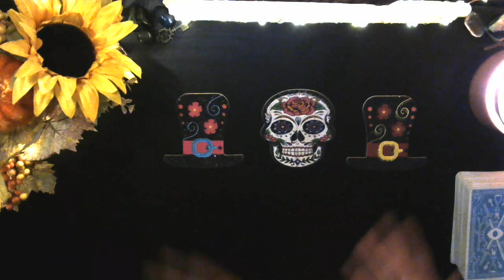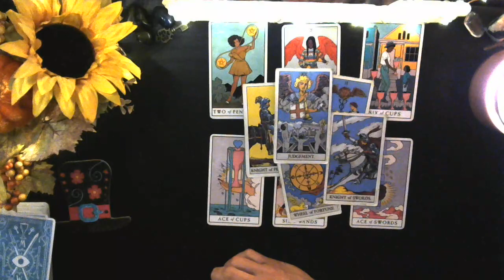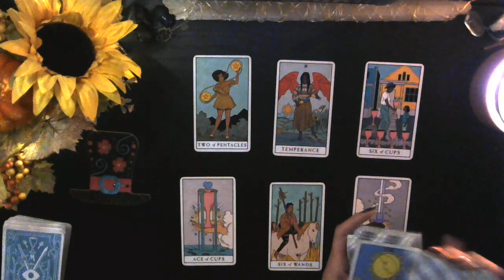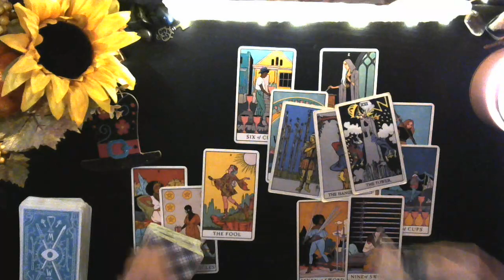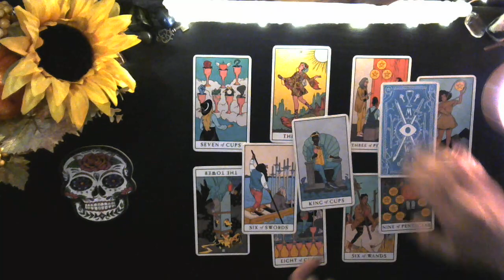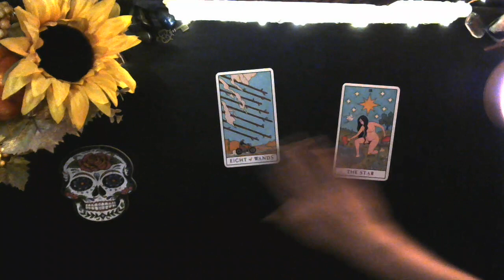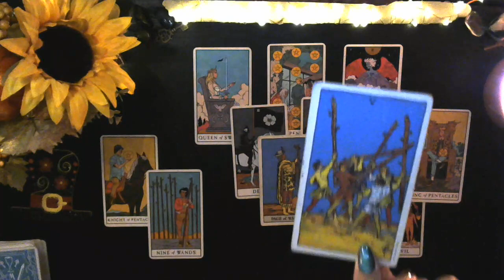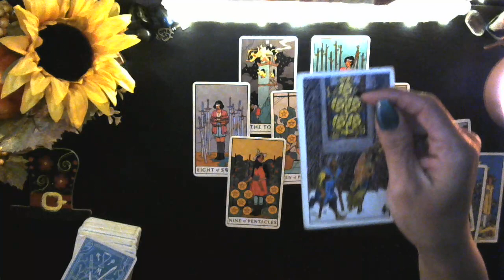What your hidden enemies don't want you to know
group 1 @0:53
group 2 @23:17
group 3 @ 34:20

You can also follow me on:
Rumble @The Spiritual War Room

1 hour reading $200.00
30 minute reading $150.00

Pre-recorded videos
1 question reading $30.00
2 question reading $50.00
3 question reading $60.00